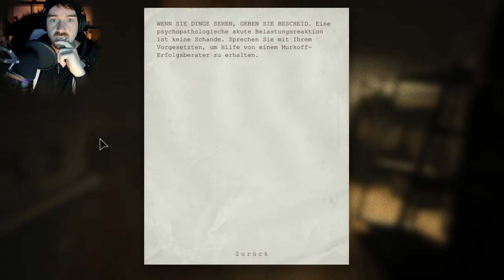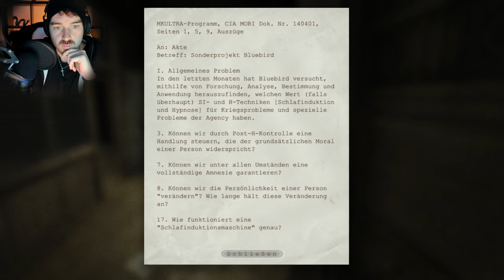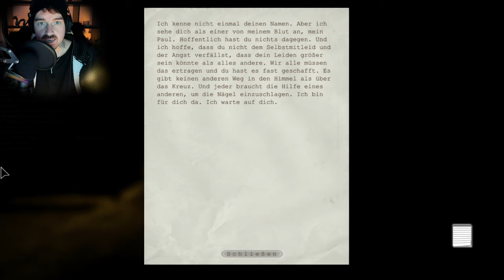Outlast // Durch das Feuer 🔥 // Part 9 / German